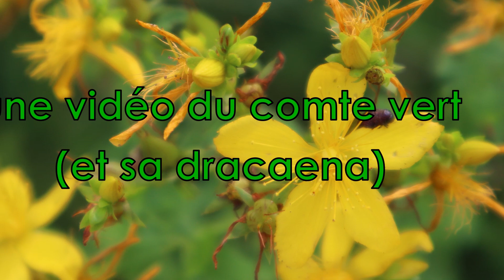JE FABRIQUE DU MACÉRAT DE MILLEPERTUIS !!!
La suite de ma précédente vidéo (à mis du temps à sortir, l'été tu connais)
Vous apprendrez à fabriquer du macérât vous même, home made, artisanal, fait main, self production … etc

Petite nouveauté encore non-officialisé, je suis à présent sur "Wattpad" pour vous racontez tout un tas d'histoires (fantastique, botanique et sc. fiction)
donc n'hésitez pas, si vous aimez la lecture. Si non je me verrai dans l'obligation de venir chez vous pendant la nuit.

Autrement, il y a mon compte INSTA qui vous attend : boisvertpomme
Sur lequel je vous apprend des petites choses, mais ou je vous présente aussi mes petites sculptures de bois. (d'où le nom)

Merci à (pour la musique)